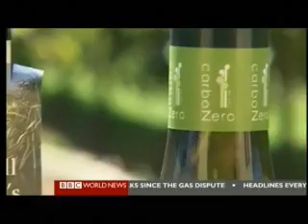Earth Report - Blue Sky Dreaming 1 of 2 - New Zealand - BBC Documentary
Earth Report - Blue Sky Dreaming 1 of 2 - New Zealand - BBC Documentary, recorded 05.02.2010

 New Zealand plans to be the first to create a carbon neutral economy. Their target is 2020. They have big plans for renewable power generation and a switch to electric cars. But half of New Zealand's greenhouse gas emissions come from sheep and cows. So how are they going to do it and what does carbon neutrality really mean? Earth Report investigates.

The New Zealand government's targets include:

Energy - 90 per cent to come from renewable sources by 2025. This is achievable as New Zealand has plentiful hydro-electricity, wind and geothermal potential, and already generates 70 per cent of its energy from renewable sources.

Transport - 50 per cent cuts in emissions by 2040, achievable only through a massive switch to hybrid and electric vehicles. While New Zealand's huge renewable energy resources mean it has the capability of powering all road vehicles from renewable fuels, in practice its showcase electric vehicle project has still to import a single electric car.

But reducing New Zealand's emissions from its vast agriculture sector are likely to be by far its biggest challenge. These emissions are partly from methane released from grazing animals' stomachs. But one-third of livestock emissions are derived from the release of animal urine into the soil, forming nitrous oxide which - like methane - is a potent greenhouse gas.